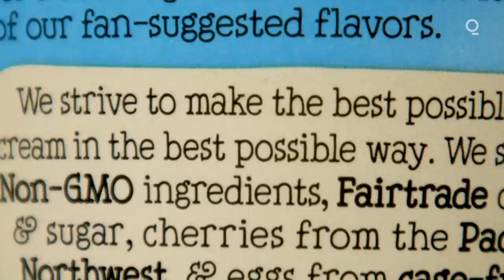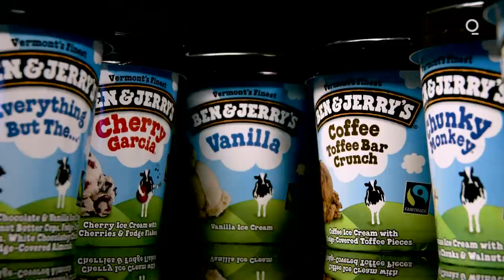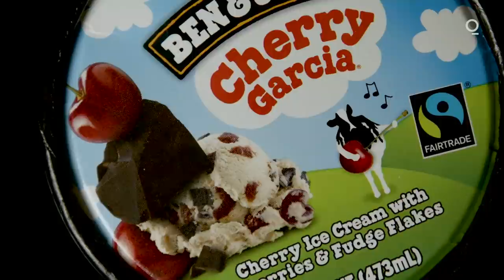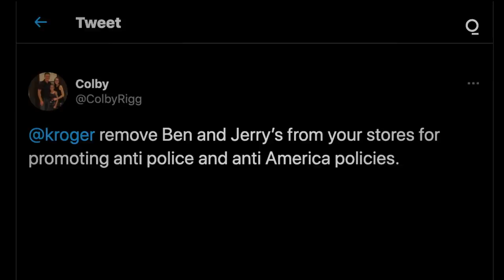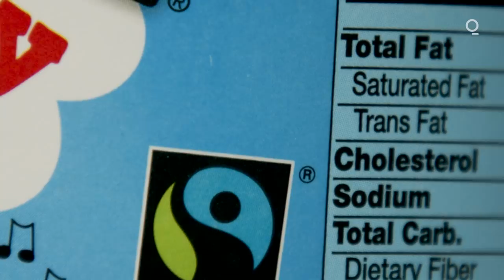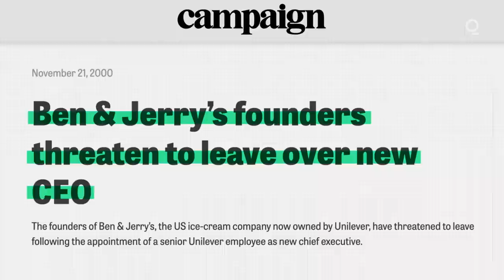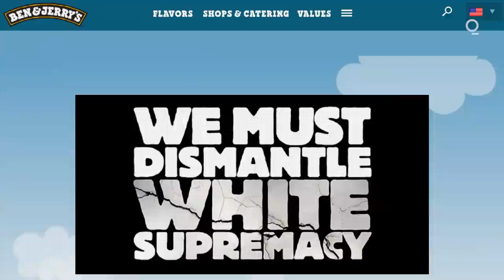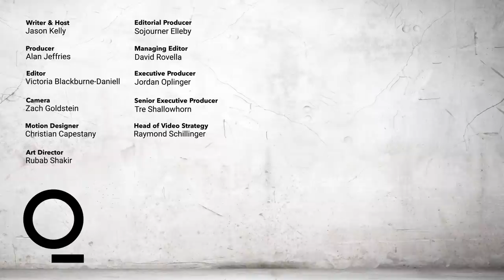The Tasty Tale of Ben & Jerry’s, As Told By Jerry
Ben & Jerry’s co-founder Jerry Greenfield helped grow a tiny neighborhood ice cream shop into a global megabrand, diving head-first into many controversial issues along the way.

Portrait is an interview show that subverts the traditional profile, going deeper by telling stories, both through and around a compelling leader. Hosted by Bloomberg Quicktake's Jason Kelly.